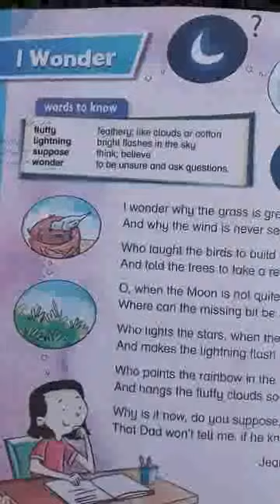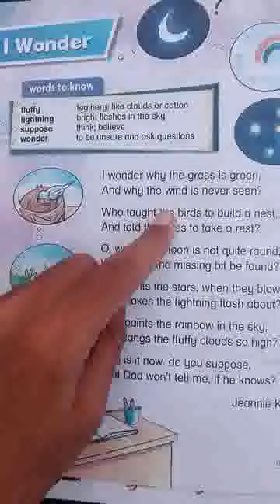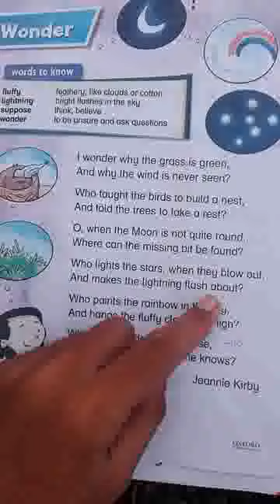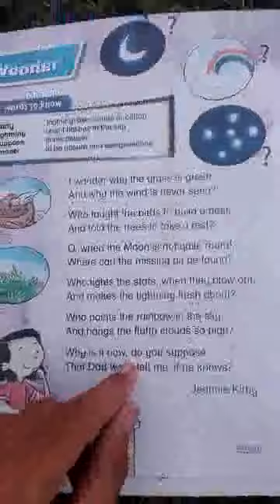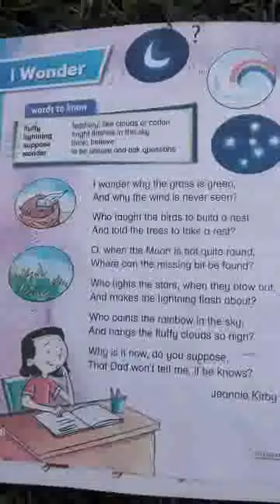I wonder by jeanie Kirby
I Wonder

I wonder why the grass is green
And why the wind is never seen?

Who taught the birds to build a nest,
And told the trees to take a rest?

O, when the moon is not quite round,
Where can the missing bit be found?

Who lights the stars, when they blow out,
And makes the lightning flash about?

Who paints the rainbow in the sky,
And hangs the fluffy clouds so high?

Why is it now, do you suppose,
That Dad won't tell me, if he knows?